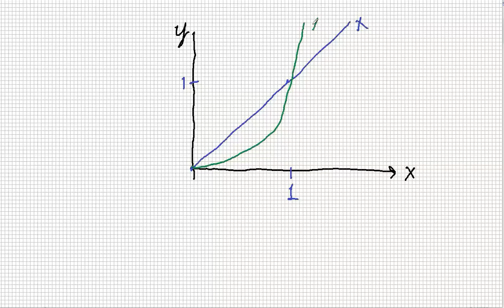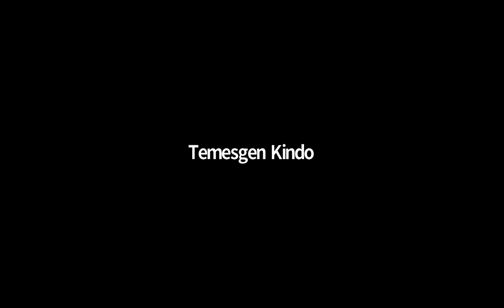ብዙ ሃይል ያላቸው ግንኙነቶች (Polynomials)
አንድና ሁለት ሃይል ያላቸው ግንኙነቶችን ከዚህ በፊት ለብቻቸው ተነጋግረናል፡፡ እነዚህን ሌሎችንም ግንኙነቶች በውስጡ አጠቃሎ ስለሚይዘው ፖሊኖሚያል ስለሚባለው ግንኙነት በዚህ ቪዲዮ እንማራለን፡፡